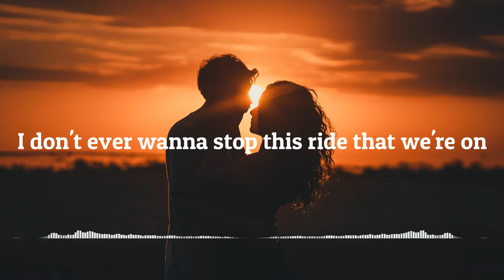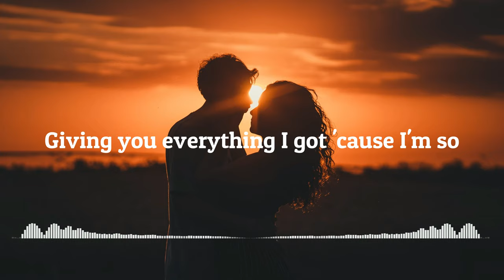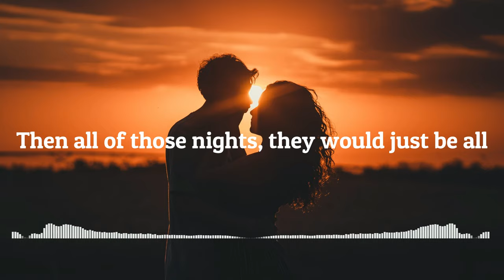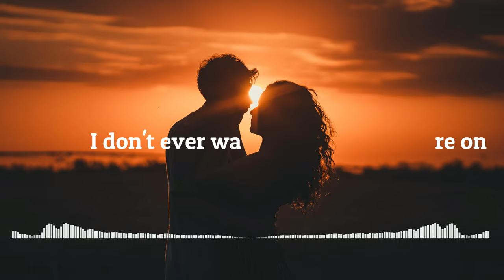Lauv - All 4 Nothing (I'm So In Love)_-_[Hardstyle Bootleg] [S&K]